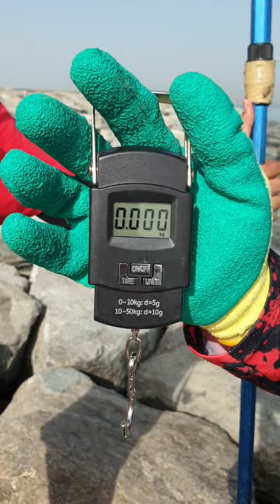DUBAI FISHING 🐟 🐠 🎏 🎣 WITH FRIENDS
ROD: DAIWA
REEL: SHIMANO STRADIC
LINE: ROOTS BY GOSEN
FC: DAIWA 20LB
JIG: 30G